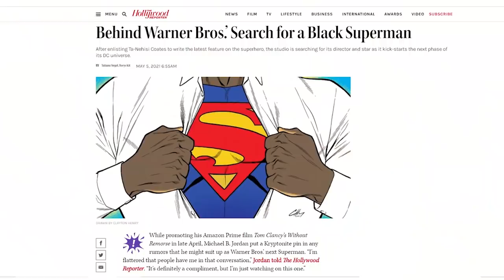Не оставили даже шанса! Генри Кавилла окончательно выгнали из DC...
Сегодня последние новости о Генри Кавилле и о том, почему он стал врагом для Warner Bros. А еще будущее кино вселенной DC и ответы на ключевые вопросы.